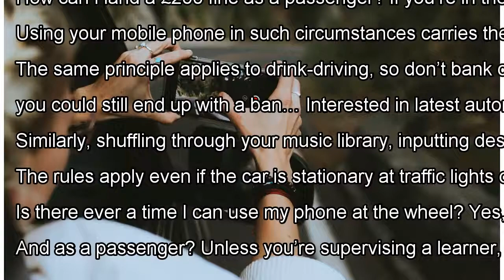New driving law: £200 fine using mobile phone in passenger seat By J.News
Using a mobile phone while driving is a sure-fire way to put lives at risk and get yourself a fine, but did you know tha...